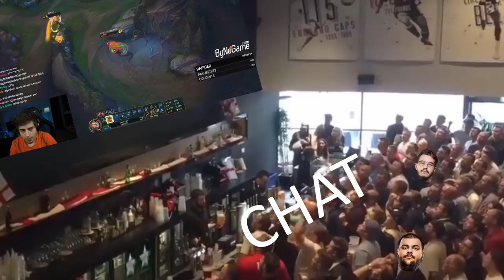ELWİND | TWİTCH EN KOMİK ANLAR #3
Selam ben Elwind , twitch yayın ınmdan ve lol oynarken gerçekleşen  en komik anlar ı serinin #3 no'lu Video 'su altında topladım.